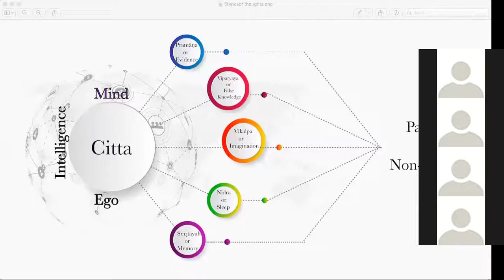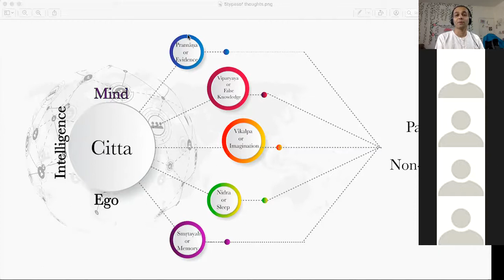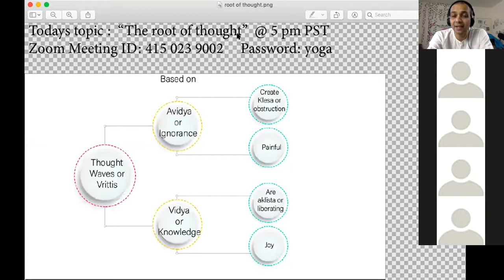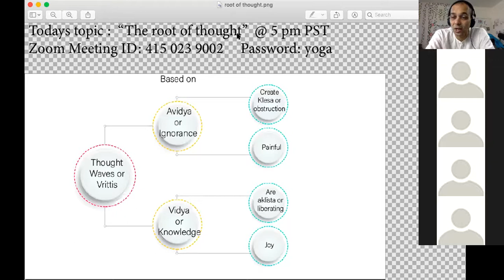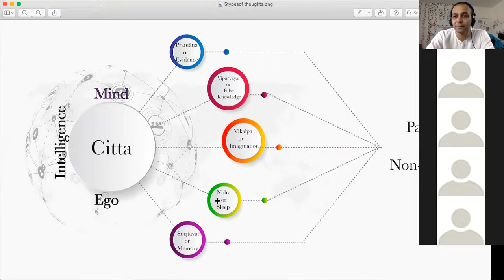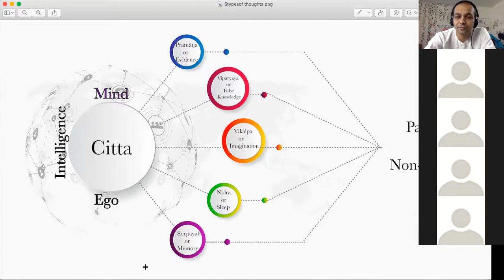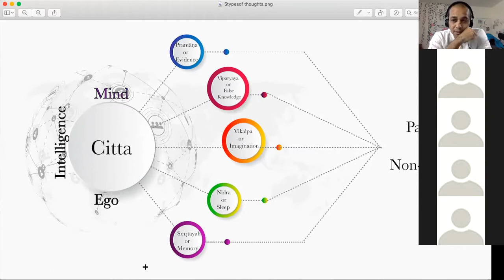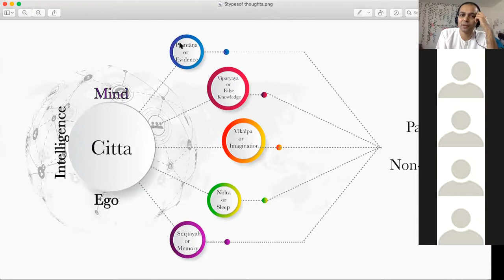Thoughts Klesas and Meditational requirements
We explore the types of thoughts mind gets and